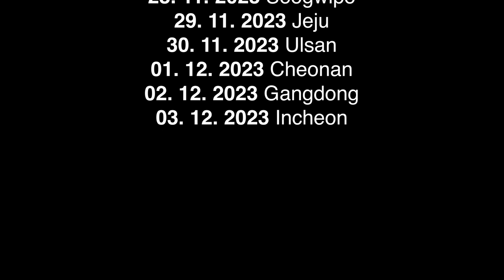Slovenská filharmónia odcestuje na turné do Južnej Kórey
Daniel Rasikin, šéfdirigent Slovenskej filharmónie a Yekwon Sunwoo predstavujú turné do Južnej Kórey v dňoch 26. novembra až 4. decembra 2023.

v spolupráci s Oddelením audio video produkcie Slovenskej filharmónie pripravili:
Martina Tolstova – produkcia, zvuk